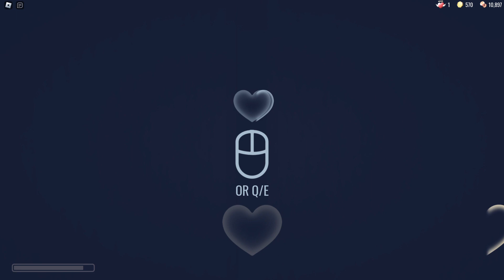[SPOILER] Doors new door 100 no comment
hdjfkdfjdsfa